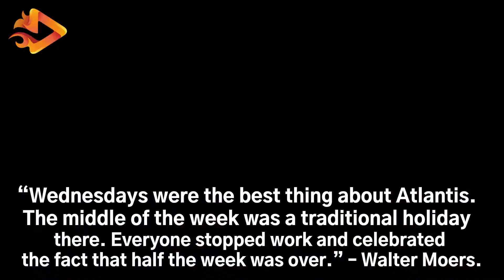Wednesday Motivations 3-15-22 and Fire For Effect Marketing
Wednesday Motivations

Please enjoy these motivational Wednesday messages!

“Wednesday is the perfect mix of “wow, it’s Wednesday already?” and “it’s only Wednesday?”
“Today is Workout Wednesday. Make a change in your life by pushing your limits.”
“We cannot know what color Wednesday is, but we can imagine it. We can create our own bright images of beauty that can make a regular day become the setting for an adventure or a meaningful journey. We can color our own days just by living consciously and observing the beauty of each moment.”
“Wednesdays were the best thing about Atlantis. The middle of the week was a traditional holiday there. Everyone stopped work and celebrated the fact that half the week was over.” – Walter Moers.
“I’ve heard on Monday, Tuesday, Wednesday, Thursday, and Friday, but I’ve never heard of Someday.” – Reverend Ike
“To be honest, I’d rather be drinking coffee on my unicorn than whatever this Wednesday business is.” – Anonymous
“Out of all the days of the weekend, Wednesday is the most balanced one. A perfect blend of frolic and sad emotions.” – Unknown
“You’re off to great places, today is your day. Your mountain is waiting, so get on your way.” – Dr. Seuss
“Yesterday is history, tomorrow is a mystery, today is God’s gift, that’s why we call it the present.” – Joan Rivers
“Elephants love Wednesday, and so will you.” – Anthony T. Hincks
“Alexa, skip to Friday.” – Unknown

We will generate video content for you or handle any other Digital Media requirements. We produce 4K videos of just about any duration in addition to onsite video production to turn your movie into a thing of beauty. We also handle the rest of your digital marketing needs including SEO, digital advertising, social media management, PPC, Chatbots, Web Analytics, etc.

We will help you with your video content. We make customized video content (similar to this video) in HD with titles, special effects and branding for your company, product or service. We create a 1min demo video for you to sample our work. Just go to the website and ask the chatbot about the “FREE video”.

We will help you make your digital marketing soar to new heights!